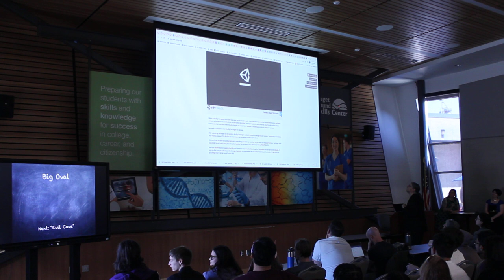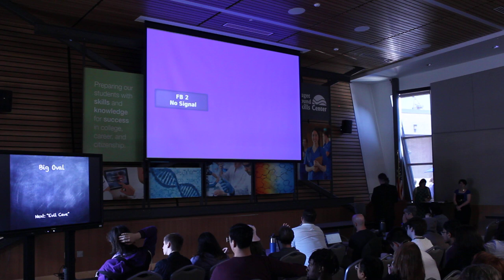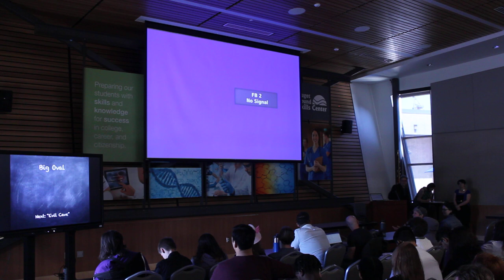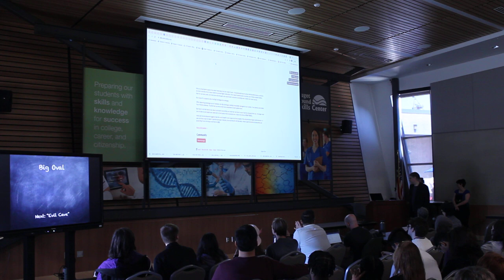SKHS - Big Oval Feedback